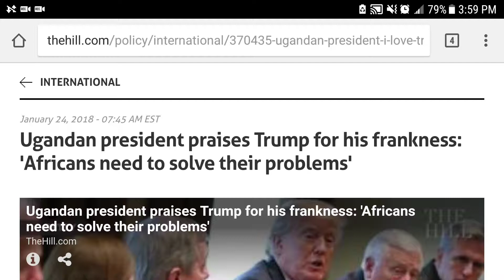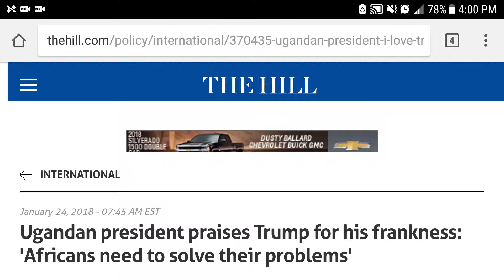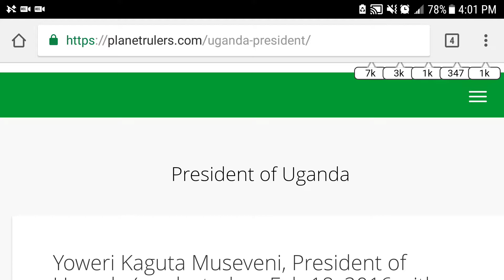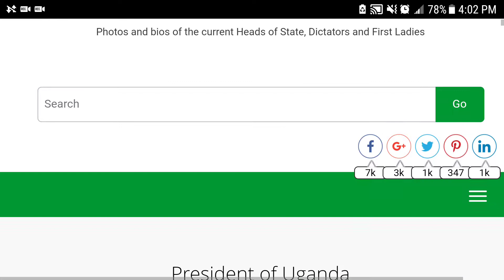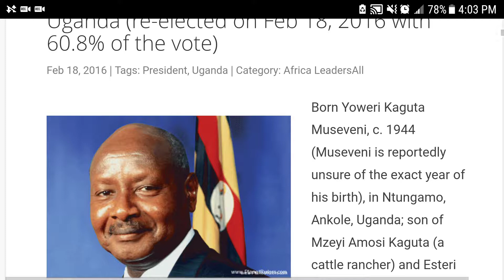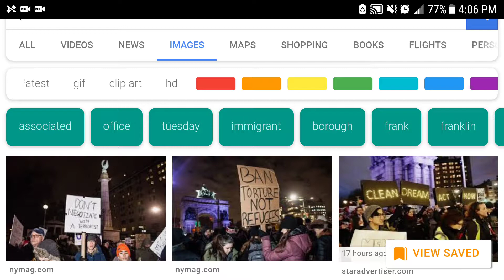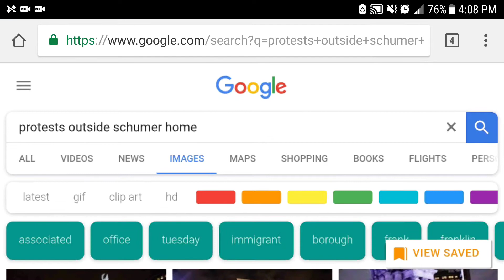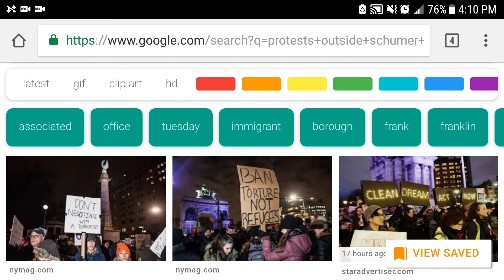Breaking Ranks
Ugandan President praises Trump's [garbage]hole comment.  Spoiler alert: he's black!
"Immigrants" protest Chuck E. Schumer folding on the Shutdown